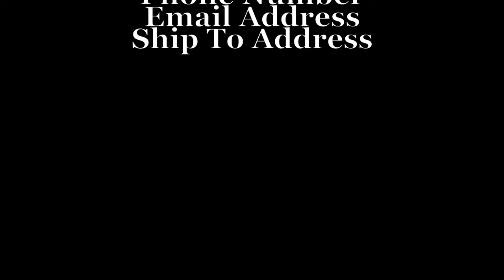RoofSlope POP Display for Distributors!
Are you a RoofSlope Distributor??? Request your POP Display today to help your inventory move! Catch your customers eye!